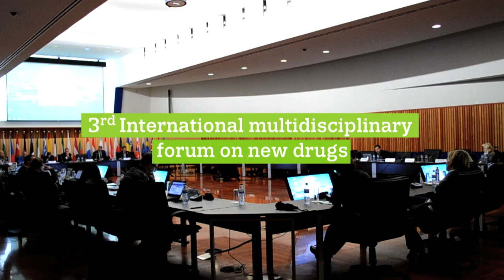Third international multi-disciplinary forum on new drugs (27-28 June)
Leading European and international experts will meet in Lisbon from 27-28 June for the Third international multidisciplinary forum on new drugs, jointly organised by the EMCDDA and Europol.

Significant developments in this field since the 2011 forum have seen it evolve into a complex challenge for scientists, law enforcement and policy makers. This year, experts from a wide range of disciplines will be invited to discuss global developments in the new drugs field including emerging trends and pioneering legislative approaches.

In the wake of the significant increase in the number of new psychoactive substances notified in the EU, this year's forum will focus on methods and mechanisms to monitor new substances and emerging trends. Given the current economic climate, the event will explore, among others, how centralised efforts can provide added value at national level.

The forum will be held in conjunction with the 13th annual meeting of the Reitox early-warning system network and the 2nd Law Enforcement meeting on New Psychoactive Substances.